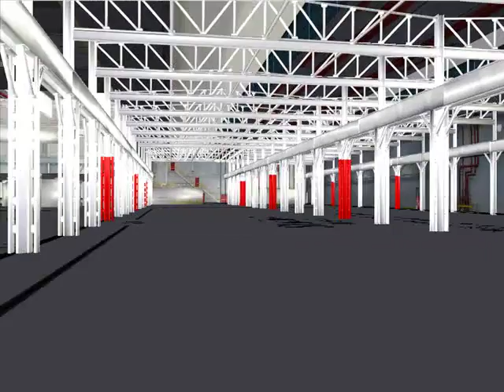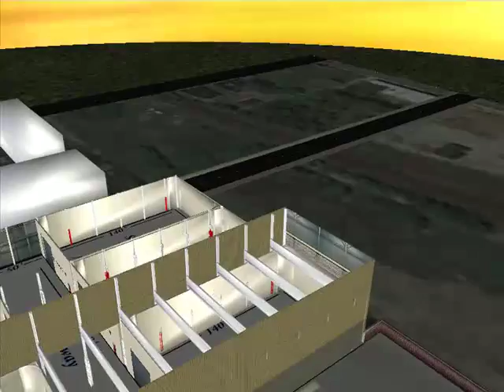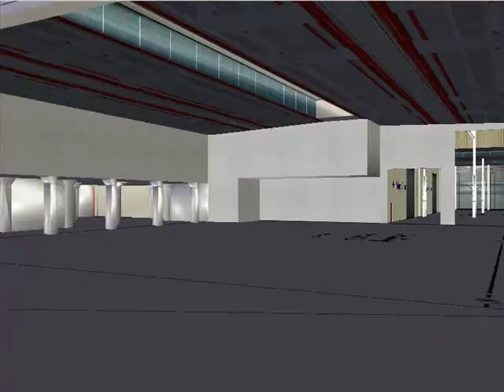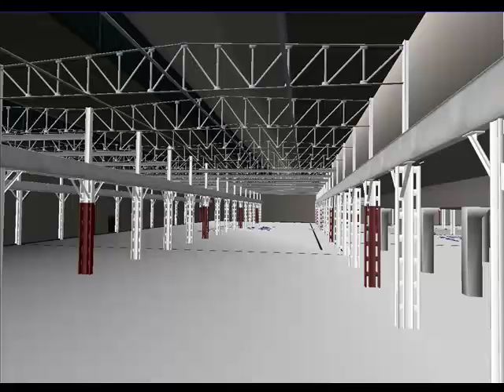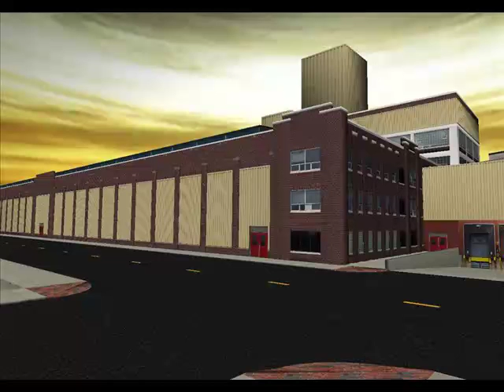music video tour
Piquette Studios a Fodale Group Company
601 Piquette Avenue is centered in The Industrial Historic District. The historical district is located along Piquette Street in Michigan, from Woodward Avenue on the west to Hastings Street on the east. The district extends approximately one block south of Piquette to Harper, and one block north to the Grand Trunk Western Railroad Line.

601 Piquette is less than 20 miles from Metro Airport and just blocks to hotels, resturants, and freeways.  Currently the complex is in the pre development stages of up to 8 sound stages totaling over 140,000 sqft, 30,000 sqft of office space, state of the art camera rental, craft services, a learning facility and much more.

In 1911, the two largest automobile producers in the world, Studebaker and Ford, were located next door to each other on Piquette. Today Piquette Properties is developing an all in one play house for filmmakers around the world.  In addition,  Piquette developers also have available additional storage and office space totalling 200,000 sqft just 2 miles away at 1600 E. Brand Blvd.

In April 2008 Michigan Governor Jennifer Granholm signed into bill the Mich Film Incentives Act that would give film and video game companies up to a 42% tax incentive. The tax incentive is the largest of any state in the country and has attracted Major Hollywood motion picture companies.